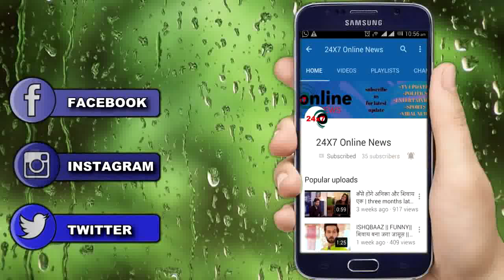KUNDALI BHAGYA || अंजाने में लगेगा KAREENA के हाथ SHERLYN का PHONE,सच का होगा खुलासा